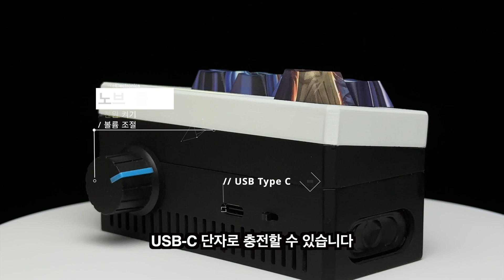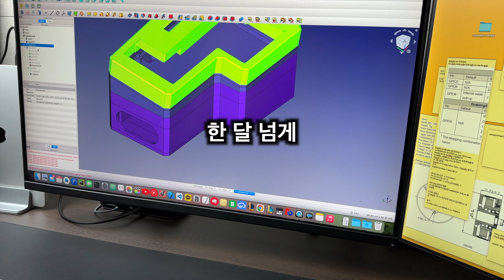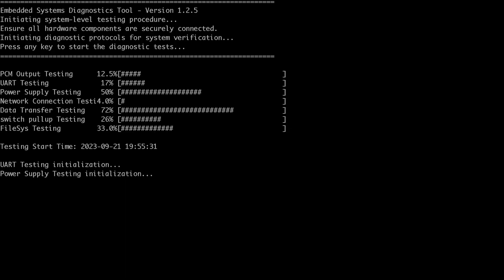ESP32 야스오 키보드 DIY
장난감을 만들어봤어요.
ESP32S3, PAM8403, PCM5102,  Arduino core[psram, LittleFS]를 사용해서 완성했답니다. 영상에서 제작설명은 빠져있으니 궁금하시다면 마음 편하게 물어보세요.
DIY, 아두이노 코어, ESP32 음악재생, ESP32 스피커관련 내용이에요

코드 설명은 없습니다. 필요하신 분들 있을 텐데, 죄송합니다. 몸이 한 개뿐입니다...